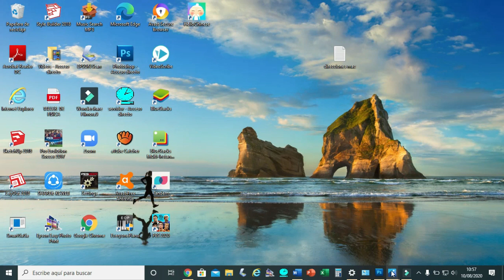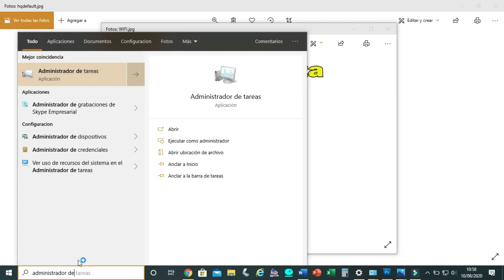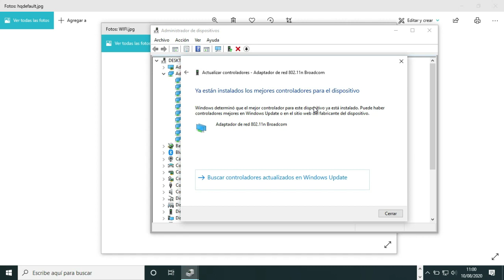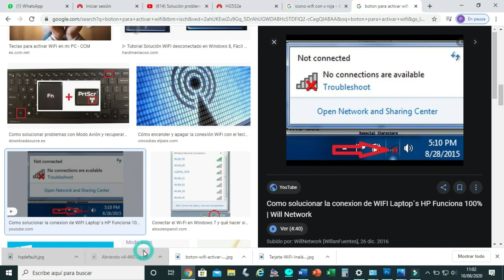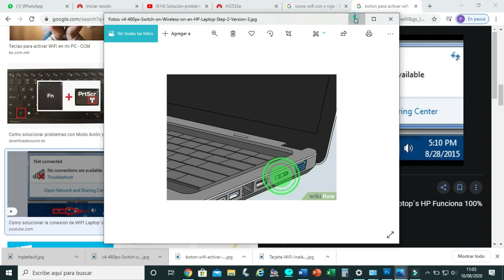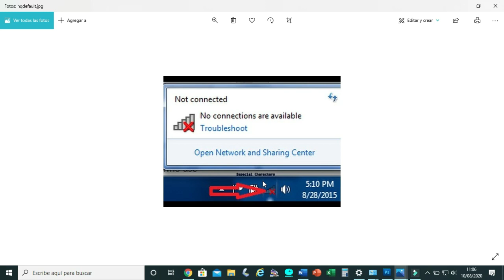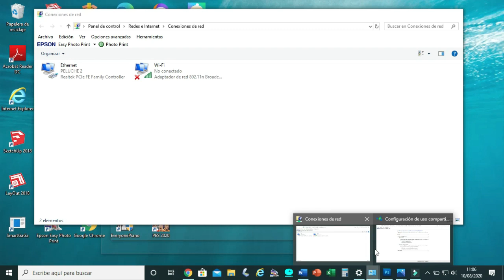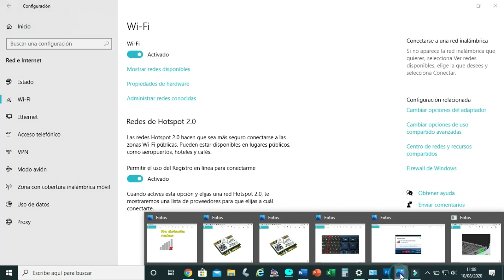mi laptop no detecta redes wifi// solucion: learning channel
Tengo un vídeo con una explicación más completa y sin fondo musical ya que por error deje el fondo muy alto.
mira el vídeo.

SI QUIERES AGRADECER POR LAS SOLUCIONES BRINDADAS Y HA SIDO DEMASIADO UTIL ESTE MATERIAL PUEDES HACER UNA DONACION PARA MEJORAR Y OFRECER CADA VEZ MEJOR CALIDAD